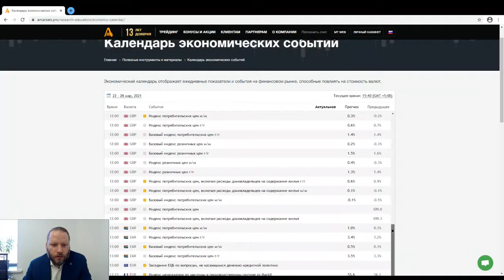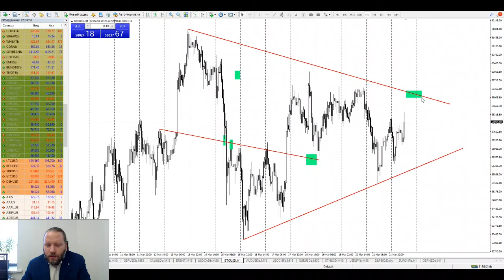Роман Корнев: технический анализ рынка. Стратегия: скальпинг intraday | AMarkets